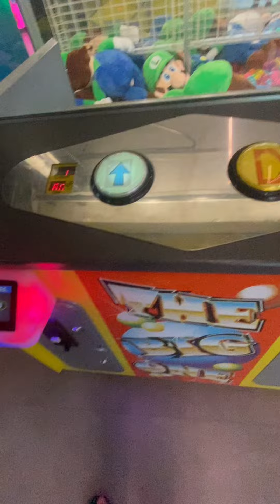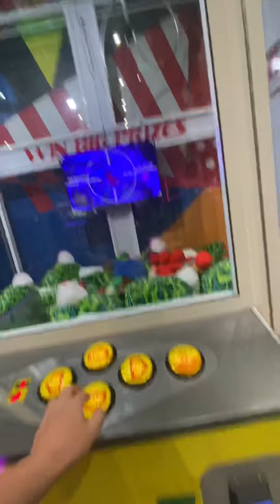Playing The Big One Claw Machine!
Claw Machine, Crane Machine, Skilltester
クレーンゲーム
爪機
Коготь машина
Mesin cakar
Macchina per artigli
máquina de garras
クレーンゲーム
爪機
Коготь машина
Mesin cakar
Macchina per artigli
máquina de garras
クレーンゲーム
爪機
Коготь машина
Mesin cakar
Macchina per artigli
máquina de garras
Claw machine fail win idk
Skilltester
Arcade Playing The Worlds Largest Claw Machine
Crane Game
Grabber Machine
Skilltester
Arcade Machine